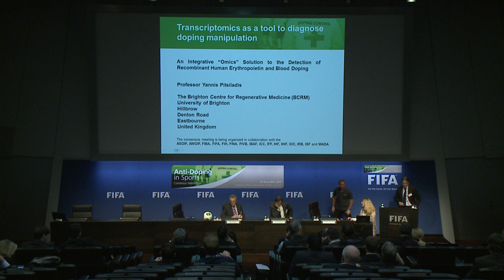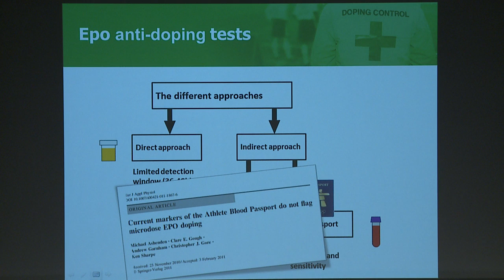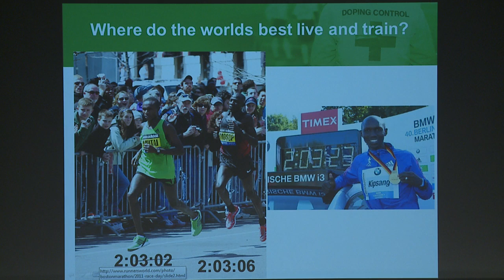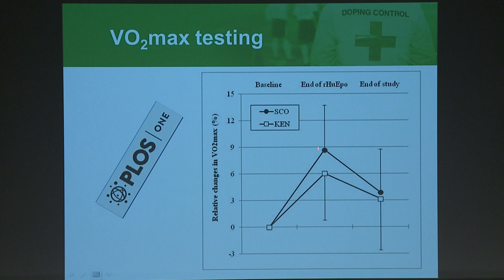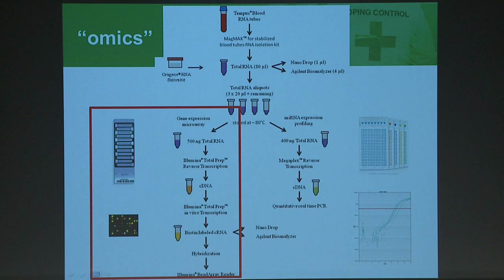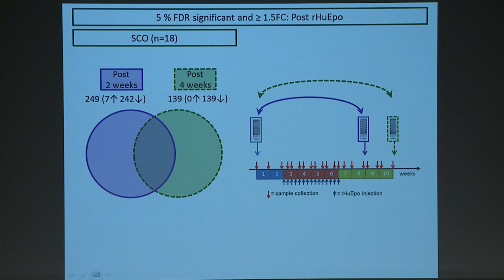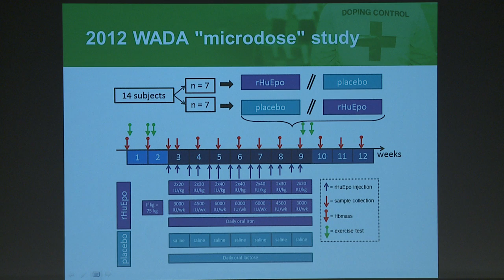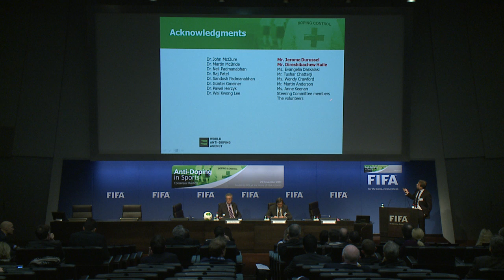Transcriptomic as a tool to diagnose doping manipulation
Transcriptomic as a tool to diagnose doping manipulation -- Y. Pitsiladis

Anti-Doping in Sports Consensus Meeting
Organisation: IOC, FIBA, IHF, IRB, FINA, FIVB, ISF, IBAF, FIH, IFF, ICC, ASOIF and WADA

We are pleased to announce the Anti-Doping in Sports Consensus Meeting.  This meeting will follow an NIH consensus development format with an open session on 29 November 2013. You are invited to submit an abstract of original research related to anti-doping in sports for consideration as a presentation at this meeting. The main topic areas have been determined by the scientific committee and reflect key consensus questions to be discussed. Presentations on anti-doping topics other than these may still be considered for inclusion at the meeting.
The principal areas include:

- Anabolic agents in sport
- Biological profile of individual athletes
- Autologous blood transfusion
- Erythopaesis stimulating agents
- Ethical and legal considerations
- WADA and CAS perspective

Following the conference, a group of experts will form a panel to draft consensus statement and the successful publication. The expected journal publication of the outcome statement will be June 2014.